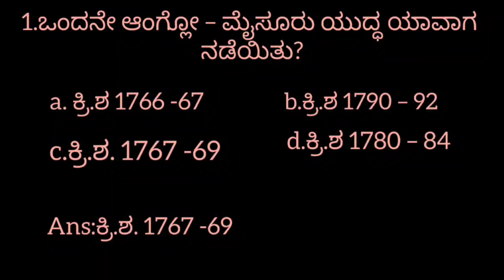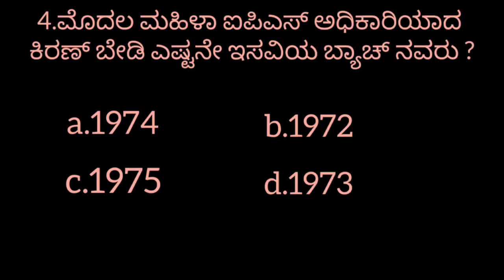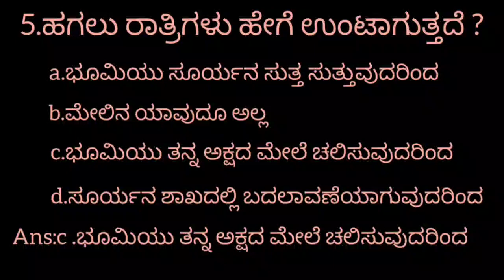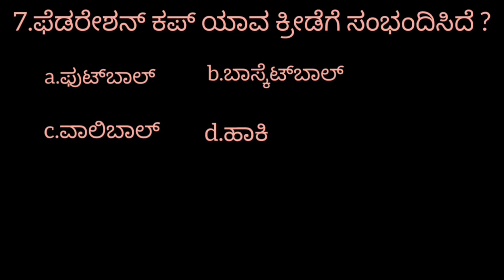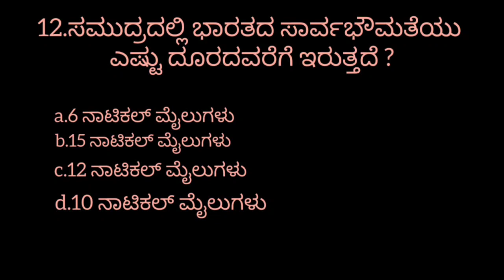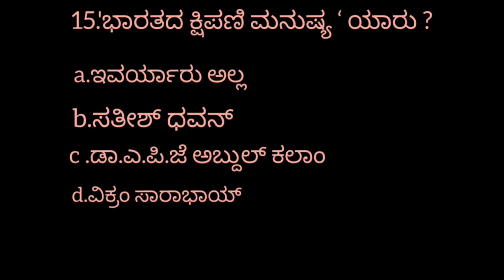KNOWLEDGE ಪ್ರಸ್ತುತಿ ರಾಜೇಶ್ ನಾಯಕ್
educational training e